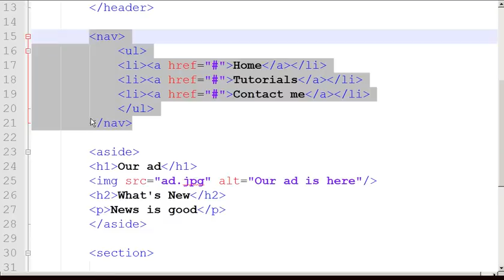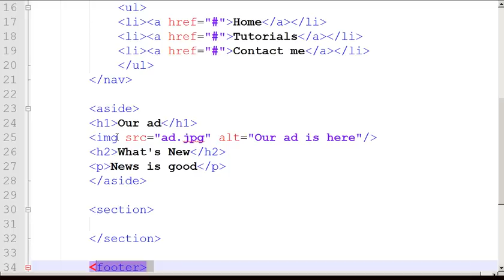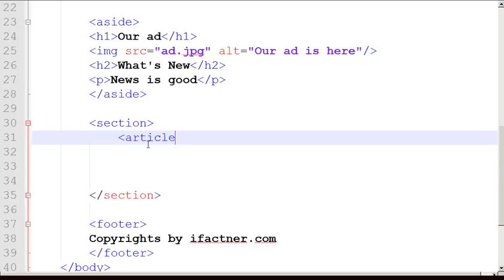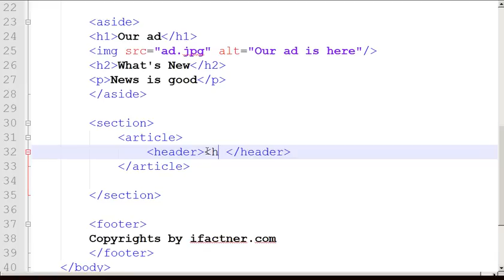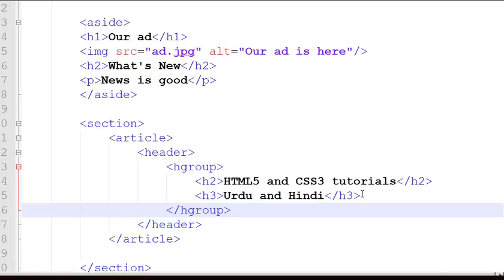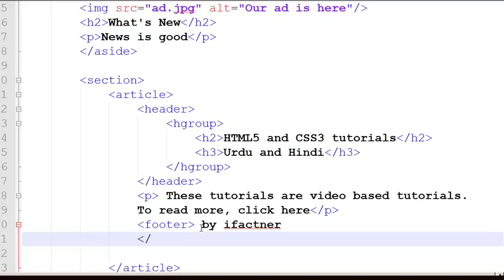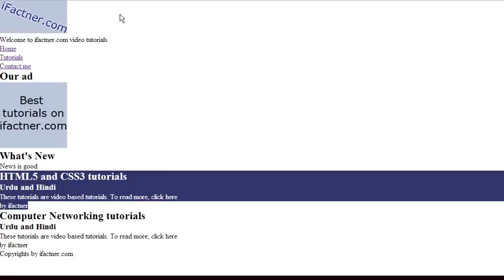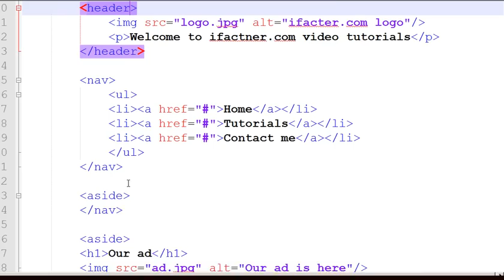HTML and CSS Course in Hindi Urdu 18 Section Atricle hgroup tags in Cascading Style Sheets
In this HTML5 and CSS3 tutorial for beginners in Hindi Urdu I introduce the viewers to section and article tags and how to develop use the section and article tags along with Header, Navigation nav, hgroup, aside and footer.

Learn how to use HTML tags section, article and hrgroups in HTML5 and CSS tutorial in Hindi and Urdu for developing and designing websites. Ifactner has developed this video tutorial to teach you the basics of web development and designing using HTML5, CSS3 and JavaScript in Hindi and Urdu.

Watch the full HTML5, CSS3 and JavaScript web development and designing course in Hindi and Urdu at:

Ifactner technical is a part of Ifactner learning video channels on Youtube which is about technology, web design, web development, computer networking and Information and Communication technology. Thank you for joining in for HTML5 and CSS3 Tutorial in Hindi Urdu 18 Section Atricle hgroup tags video lesson.